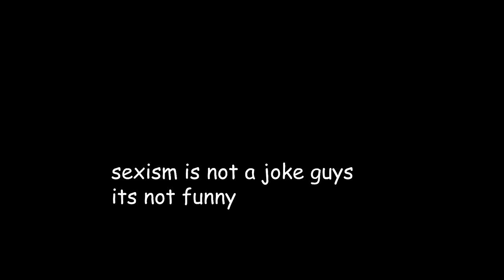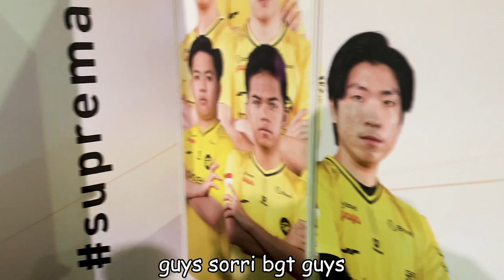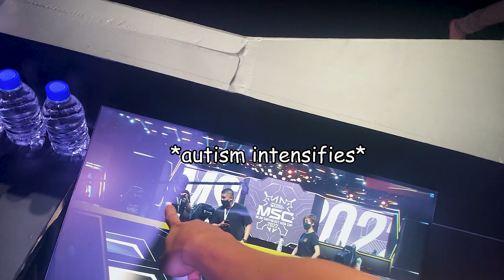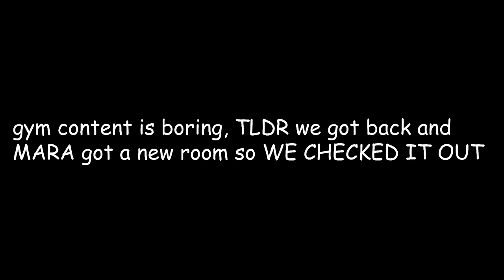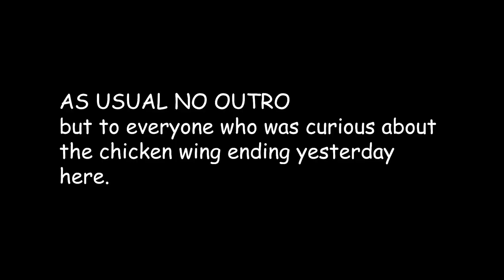(MSC Vlog 2) MSC 2022 REHEARSALS AND CHILL DAY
Join Mirko as he goes on a Journey eating Nasi Lemak with the bois and having a blast with everyone! Rehearsals too. but we are all here just to watch that Aeterna roast right.